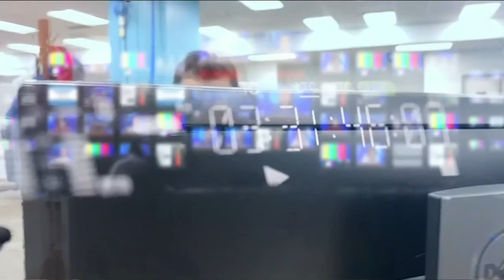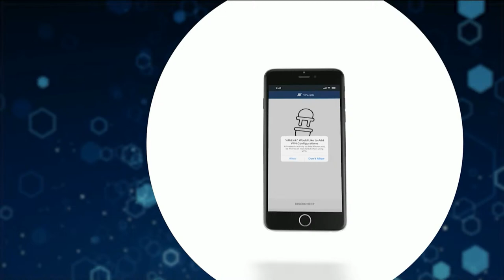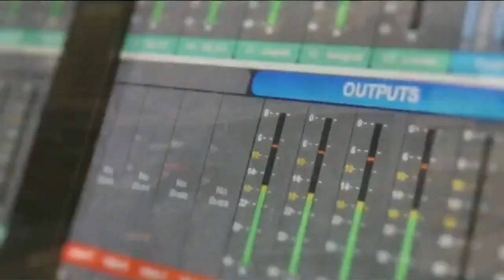هېلو وي او اې په ټي وي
د پاکستان په وخت د شپې7 بجو نه تر د 8 پورې او افغانستان کې د شپې 6:30 نه تر د 7:30 پورې په سېټلایټ ډش ټي وي دا خپرونه کتی شئ. د سېټلايټ پته: [EUTELSAT 70B (70.5° E), channel 103] دا خپرونه په ویپ پاڼه، يوټيوب او فیس بک هم نیغ په نیغه کتلی شئ. VOADEEWA@